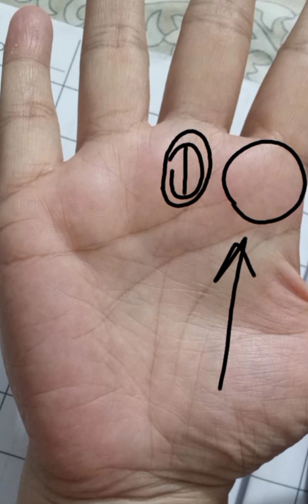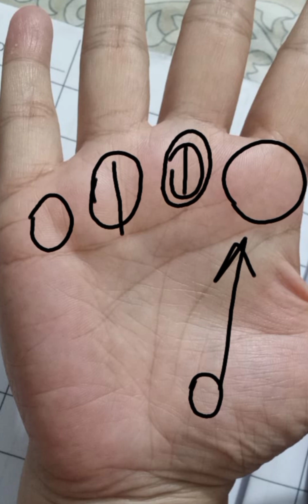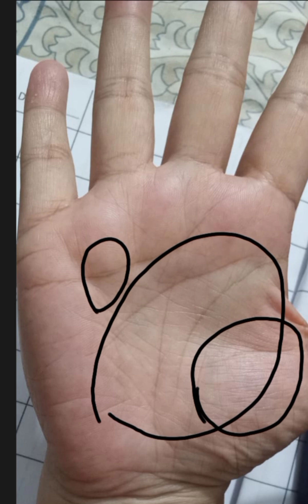Hath Ki Lakeerien Parhna hand Reading Palmistry